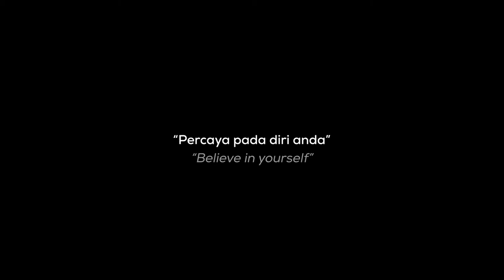ISZZ Brothers | Sparring Day ft. Nur Izzuddin Mohd Rumsani